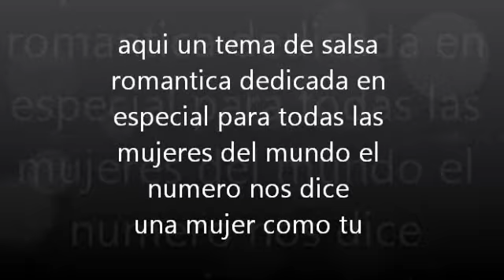UNA MUJER COMO TU